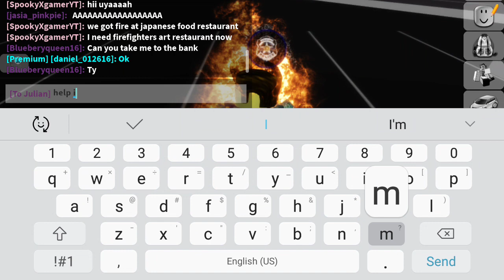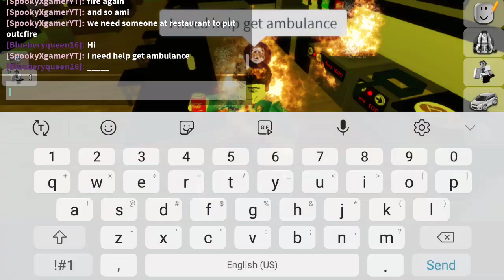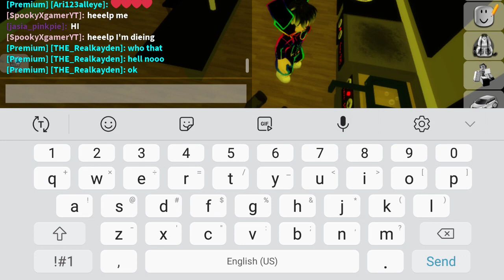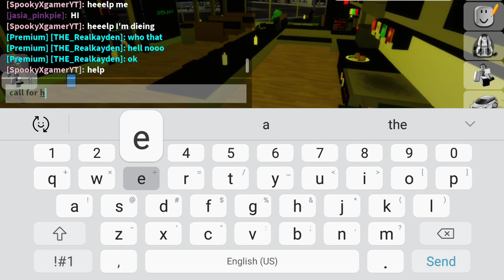I got lit on fire in roblox😱